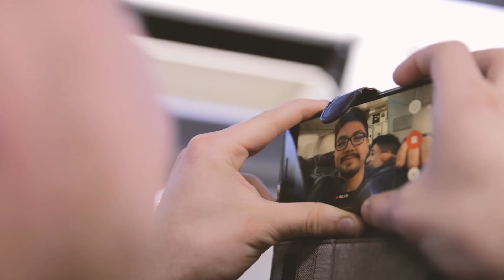Peru for Jesus | Scouting Trip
Gracepoint is a nationwide network of churches that is a part of the Send Network and the North American Mission Board.